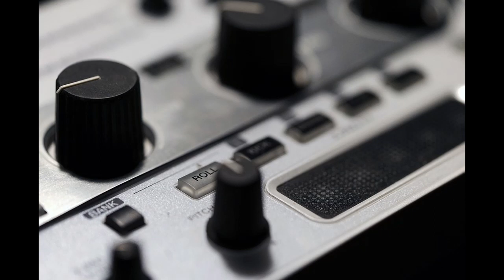InHz - Black Night - ( TECHNO )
Techno
Original mix
Ableton Prod.